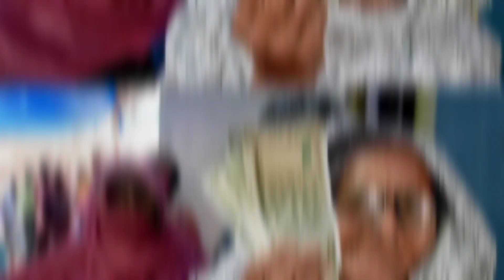2500 ਪੈਨਸ਼ਨ ਸੁਰੂ ✅️| 2500 pension start | 2500 pension in punjab 2023 | Bhudapa pension punjab 2023